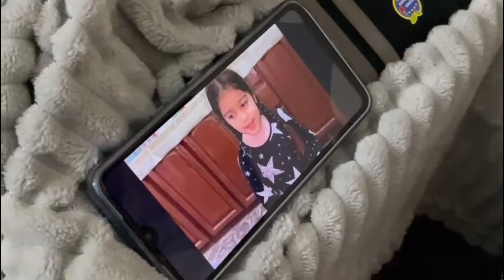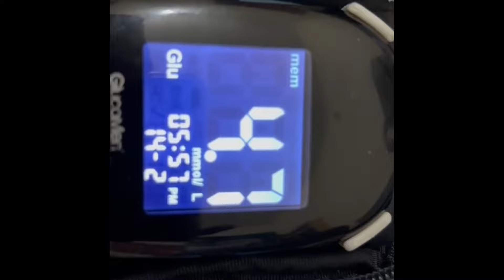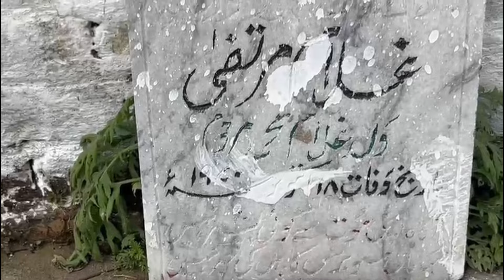Visited my Ancestors house (mohra Masjid) & Haji Abdul Aziz house Uprah Mohra. UK request fulfilled